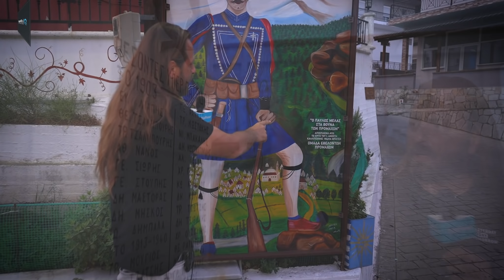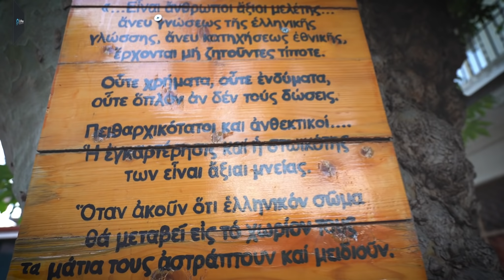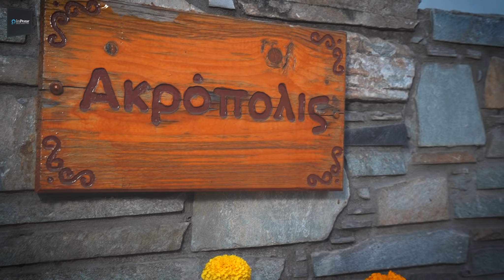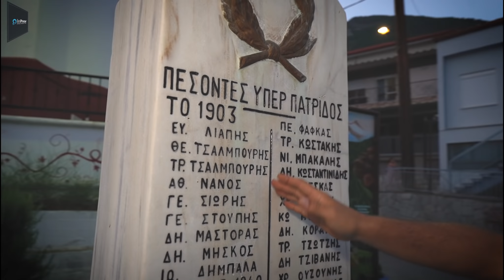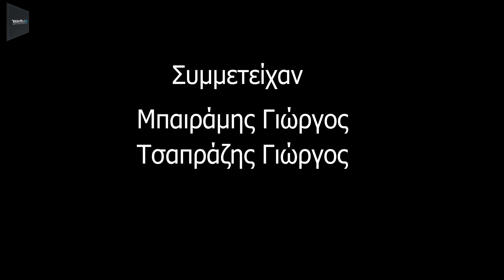Καραντίνα με ελαφριά μέτρα στους Προμάχους Πέλλας | inpozar.net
Καραντίνα με μέτρα στους Προμάχους Πέλλας

 Δείτε ένα μικρό οδοιπορικό σε κατάσταση καραντίνας με την κάμερα του inpozar, στον ιστορικό οικισμό των Προμάχων. Το προπύργιο της πατρίδας μας στα βόρεια σύνορα, όπου οι αδουλωτοι κάτοικοί του, ζουν με αξιοπρέπεια και ατενίζουν με αισιοδοξία το μέλλον.
Μία μικρή περιήγηση στα χώματα της Μακεδονίας μας, μια πρώτη γνωριμία με ηλικιωμένους και νέους, που αφουγκραζονται τις εποχές και ατενίζουν θαρραλέα την κοινή τους πορεία στη ζωή.

Ομάδα Παραγωγής inpozar: 1.Γιώργος Μπαιράμης 2.Τσαπράζης Γιώργος 3.Παπαδάκης Παναγιώτης 4.Παντελίδης Γίωργος 5.Νίκος Παντελίδης 6.Studio Pantelidis

 Τεχνικά μέσα: 1. Sony a7 iii  2.Ronnin M 3.Sound Boya 4.BY-HM100
5.BY-WM4 PRO-K2 6.FE16-35mm zeiss  7. Ommlite CM-EF-E HS 8.Sony RM-VPR1 9.EF 50mm f1.2L USM 10.Led YONGNUO